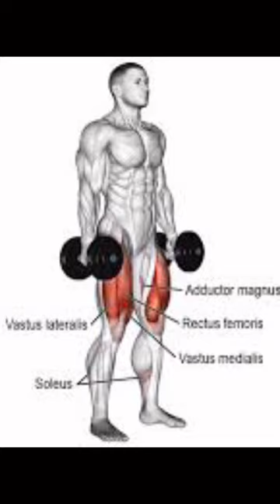Front thigh exercises with dumbbells !